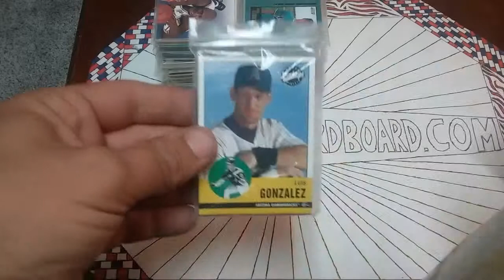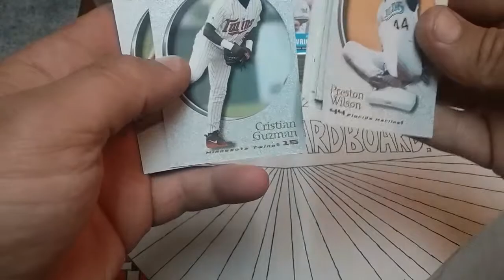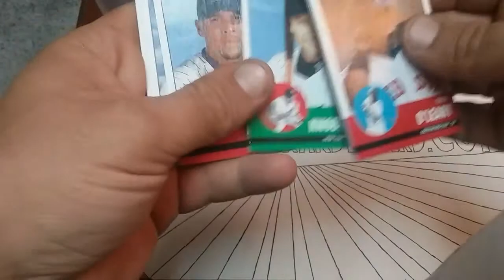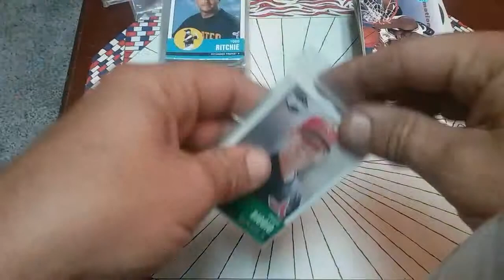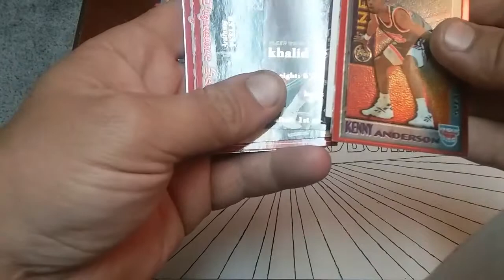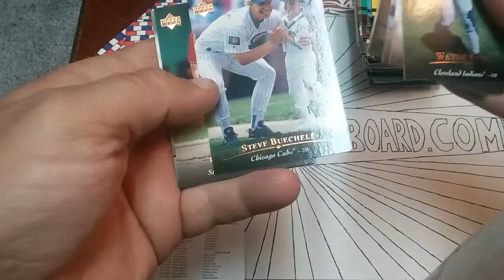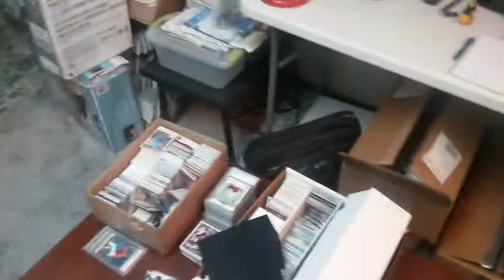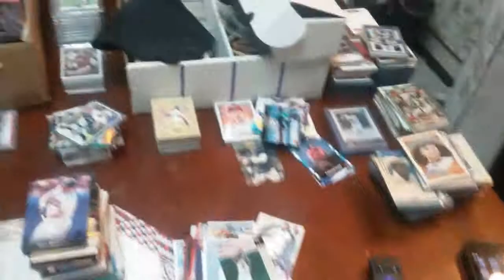Mixed Sports Cards Mystery Grab Bags. Flea Market Finds